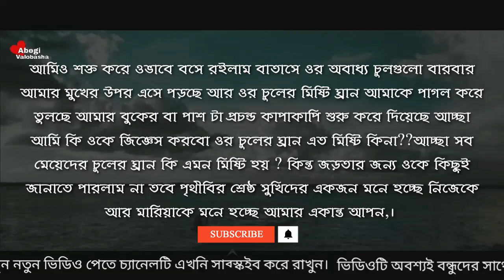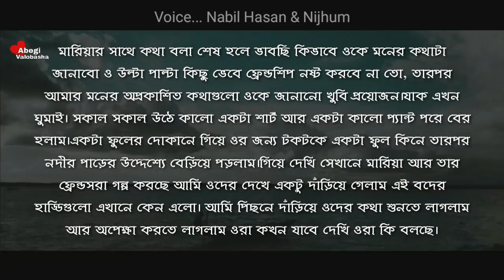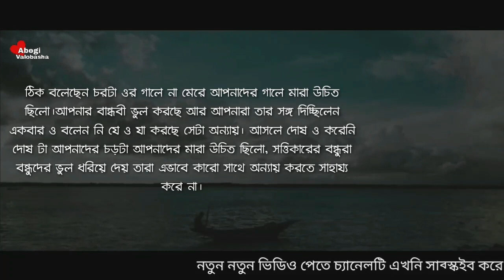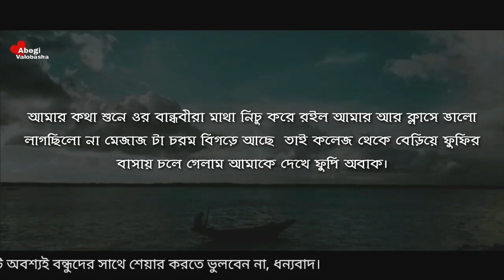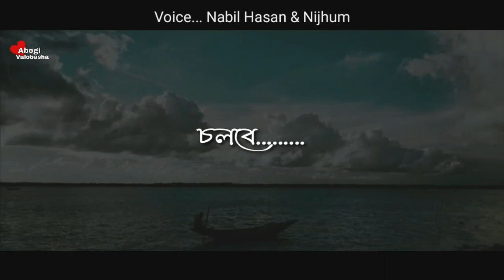বড়লোকের রাগি মেয়ের ভালোবাসা | Part - 3 | Heart Touching Story | Abegi Valobasha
Writer: Shamim

Voice :  Nabil Hasan & Nijhum with Sourav - Jony - Smrity - Rahi - Fahad